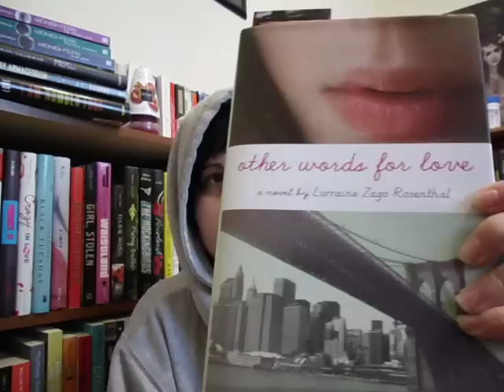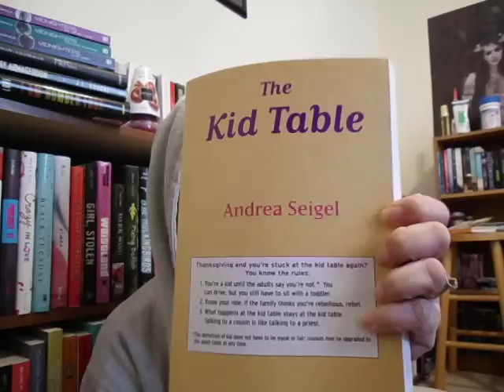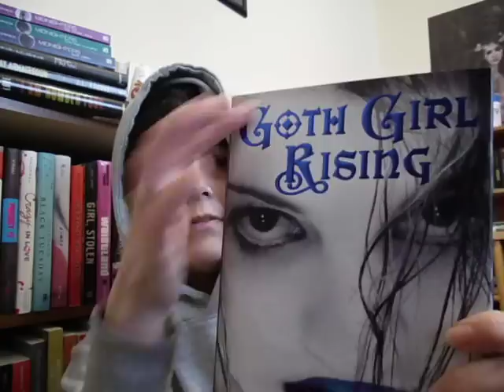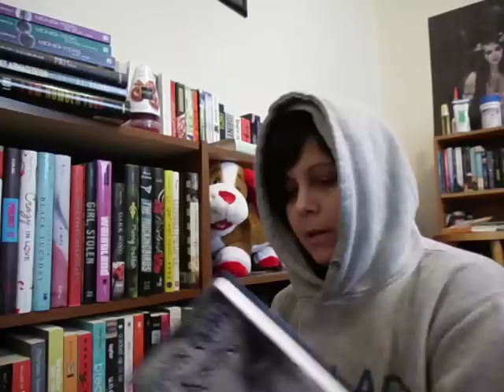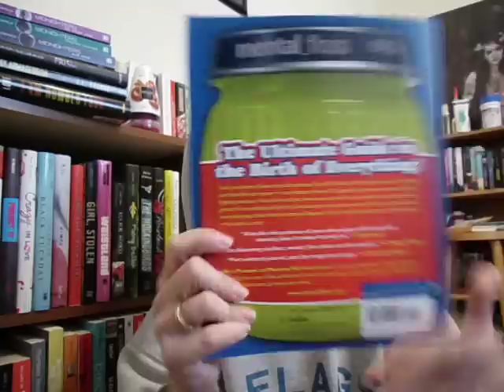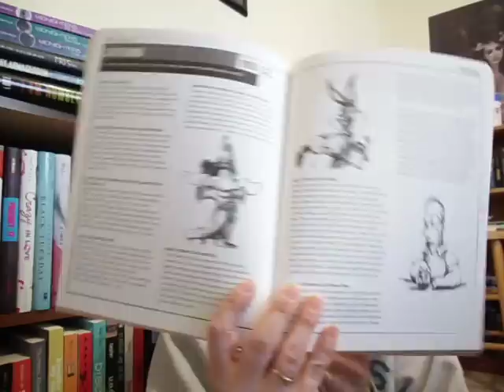Book Haul! 2/8/11